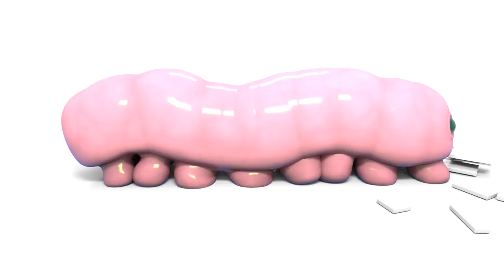polypillar1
experiment with squishy physics in lightwave 2019.